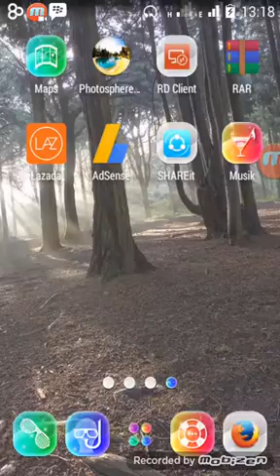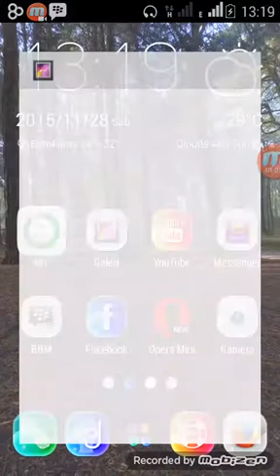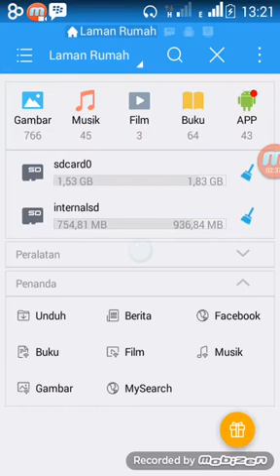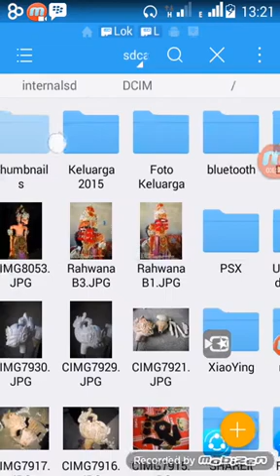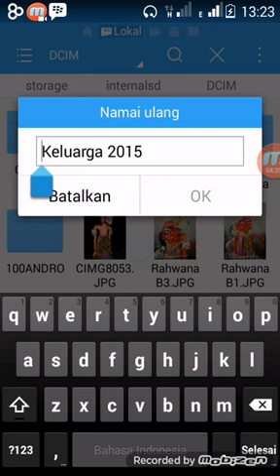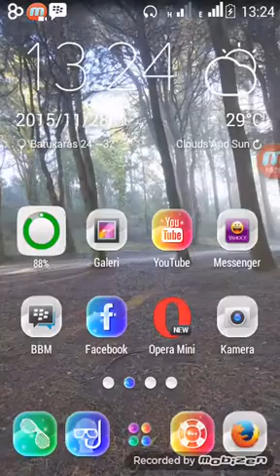Cara Menyembunyikan Foto dan Video di Android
video cara menywmbunyikan file video peibadi dan foto pribadi di android